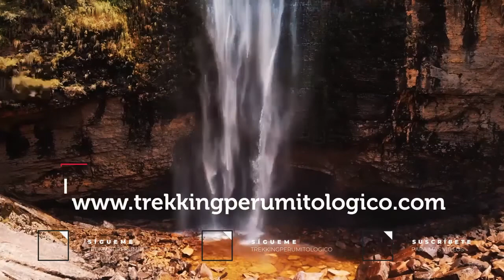Turismo vivencial en la Región Amazonas - Chachapoyas.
Acompáñanos a redescubrir la cultura Chachapoyas con travesías llenas de emociones y aventuras. Nuevos y maravillosos lugares que recorrer. Queremos que seas el protagonista de tu nueva historia y que las vivas con nosotros. Haremos turismo Vivencial, senderismo, trekking, avistamiento de aves y muchas cosas más.
Diseñamos Sonrisas 😊👍